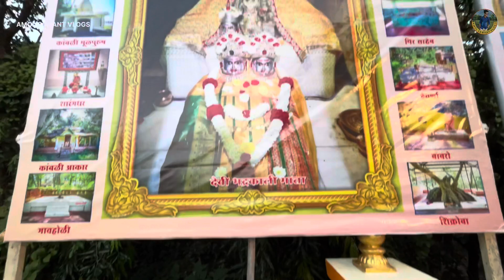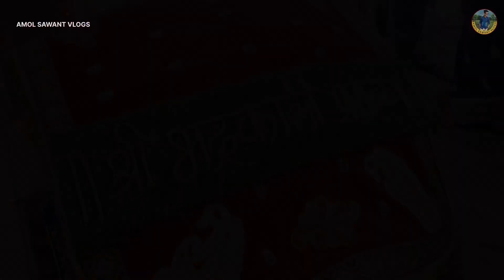मालवणी नटसम्राट मच्छिंद्रनाथजी कांबळी यांच्या गावची कुलदेवतेची जत्रा🎇🎆|श्री भद्रकाली देवीची जत्रा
मालवणी नटसम्राट मच्छिंद्रनाथजी कांबळी यांच्या गावच्या कुलदेवतेची जत्रा🎇🎆|श्री भद्रकाली देवीची जत्रा

       नमस्कार मित्रांनो,

कोकण हे काही शब्दात मांडता नाही येणार,
कोकण अनुभवण्यासाठी आपल्या कोकणात तर यावच लागणार.
आपलं कोकण हे खूप निसर्गरम्य आहे 💚🌴 कोकणासारखे वैभव आपल्याला जगाच्या पाठीवर कुठेही नाही बघायला मिळणार म्हणून तर त्याला स्वर्ग म्हणतात. कोकणात फिरण्यासारखी बरीच ठिकाणे आहेत. पण या धका-धक्कीच्या जीवनात आणि कोकण प्रेमींच्या Busy Schedule मुळे त्यांना दरवेळी कोकणात येता येईलच असे नाही, आणि बरीच ठिकाणे, संस्कृती, परंपरा हे सर्वांनाच माहित असेलचं असे सुद्धा नाही. म्हणून मी कोकणातले व्हिडिओ या चॅनलवर upload करतो. या चॅनेल मार्फत कोकणची संस्कृती, परंपरा, शेती, विविध सण, मासेमारी,मजामस्ती आणि निसर्गरम्य ठिकाणे म्हणजेच आपलं कोकण जगभर पसरवण्यासाठी हा माझा एक छोटासा प्रयत्न.

माझ्या चॅनेल वरचे व्हिडिओज तुम्हाला नक्कीच आवडतील आपल्या सर्वांचा असाच सपोर्ट राहू दे.

           Hello friends, Konkan cannot be described in words, you have to come to our Konkan to experience it.  Our Konkan is very scenic 💚🌴 You will not get to see glory like Konkan anywhere in the world, so it is called heaven.  There are many places to visit in Konkan.  But in this hectic life and busy schedule of Konkan lovers, they may not be able to come to Konkan every time, and many places, culture, traditions are not known to everyone.  So I upload videos from Konkan on this channel.  Through this channel, this is my small effort to spread the culture, tradition, agriculture, various festivals, fishing, entertainment and scenic places of Konkan to the world.  You will definitely like the videos on my channel, keep supporting us all. Konkan be your home 😍🌴❤️

Amol Sawant
From :-  Maharashtra (Malvan) India